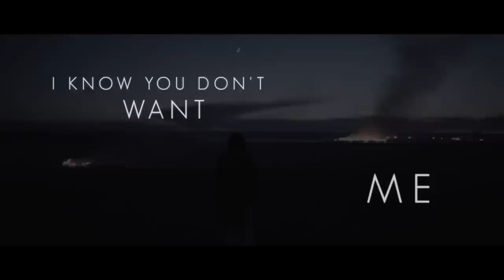Deidre Thornell Ghost Town Lyric Video - Watch Now!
Ghost Town a song with infectious melody and haunting lyrics paints a picture of a relationship that is over, but not yet, when you can’t get someone out of your mind. You know it’s ended, but the feelings are there. This lyric music video captures the essence of that. It takes place in a deserted isolated area as the flowing figure in the video tries to make sense of all that’s happened, and as she tries to recapture what used to be, she realizes it’s gone.  It was written by Chris DeStefano, Ashley Gorley and Shane McAnally and was first recorded and released by Jake Owen.. Deidre Thornell released it on her latest EP Dallas (2017). Buy, stream, download: Apple Music, Spotify, Amazon, Google Play and More!!